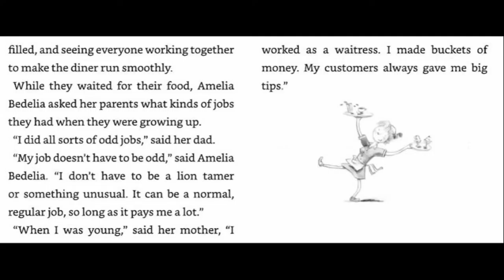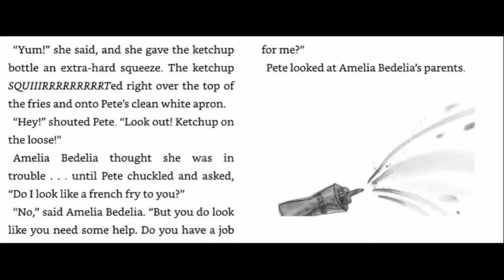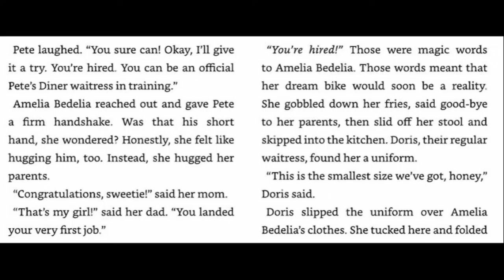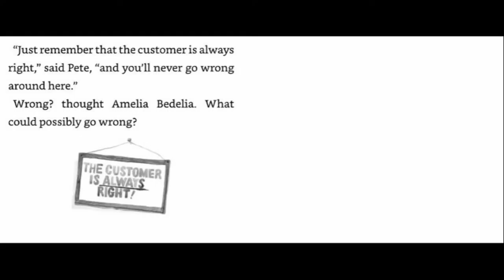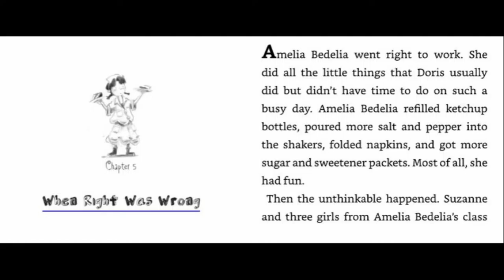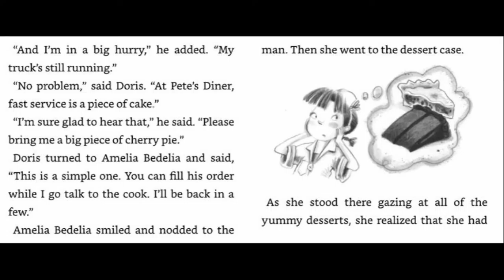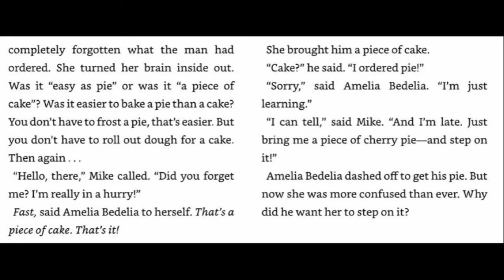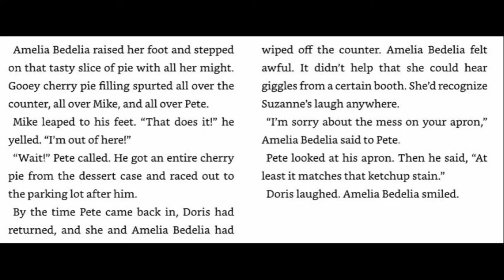Storytime with Susan: Amelia Bedelia Means Business, Chapters 4 & 5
Welcome to Storytime with Susan! Today, Susan reads Chapters 4 and 5 of Amelia Bedelia Means Business by Herman Parish.

Susan works professionally as a social worker. One of her favorite activities is reading stories to children. She loves to put on the voices in children's stories and weave together a coherent story. When talking to children, she feels more comfortable putting on voices.

These videos were recorded by the Hummingbird Project as a resource for families and program providers to play for children.

The Hummingbird Project is an organization devoted to providing services and products that promote quality of life for older adults—whether at home or in a community setting. The goal of The Hummingbird Project is to cultivate joy, engage curiosity, and foster personal expression. We seek to bring happiness and delight to our clients by ensuring the fullness of life. We hope that clients will recognize the beauty in the world around them and the beauty within themselves.